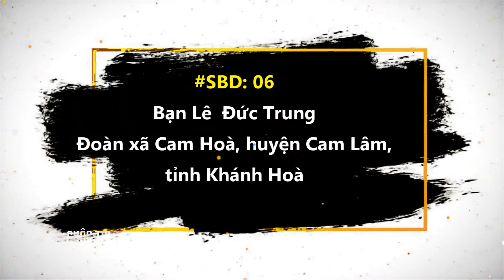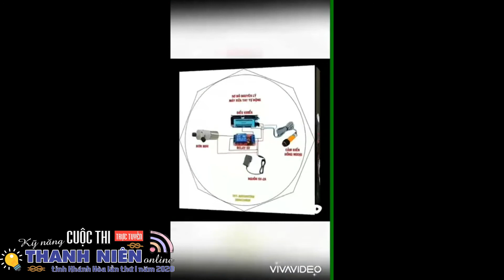[SBD: 06 l BẠN LÊ ĐỨC TRUNG-1995]I CUỘC THI KỸ NĂNG THANH NIÊN ONLINE - KHÁNH HOÀ NĂM 2020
🌈[SBD: 06 l BẠN LÊ ĐỨC TRUNG - 1995]🌈
ĐOÀN XÃ CAM HOÀ - HUYỆN CAM LÂM - TỈNH KHÁNH HOÀ
[KỸ NĂNG: Hướng dẫn chế tạo máy phun sát khuẩn tự động tái chế các vật dụng đã qua sử dụng]
Nhỏ gọn, tiện lợi, dễ đi chuyển, dễ sử dụng...
📣📣📣Cuộc thi “KỸ NĂNG THANH NIÊN ONLINE”🏵
🍀Dịch Covid – 19 – “Hãy đứng yên khi Tổ quốc cần”
Bạn ở nhà nhưng vẫn cần trau dồi kỹ năng thực hành xã hội?
Bạn muốn chia sẻ những kỹ năng, thế mạnh của mình đến mọi người?
Hãy tham gia cuộc thi trực tuyến của chúng tôi...!!!
⭐️⭐️⭐️Đối tượng tham gia:
👫 Là hội viên, thanh niên tỉnh Khánh Hòa tuổi từ 15 - 35. Có thể tham gia theo nhóm hoặc cá nhân. (Lưu ý: để tuân thủ nghiêm quy định hạn chế các hoạt động tập trung đông người trong mùa dịch Covid-19, khuyến khích trưởng các nhóm kỹ năng đại diện thực hiện bài thi)
⭐️⭐️⭐️ Hình thức tham gia:
📸- Hình ảnh: không quá 12 ảnh cho mỗi bài thi
🎥- Video clip: không quá 300 giây
Gồm các kỹ nhóm kỹ năng:
👉 Nhóm 1️⃣ - Nhóm kỹ năng sinh hoạt thanh niên: các kỹ năng truyền tin, gút dây, dấu đi đường, phương hướng, sơ cấp cứu, kỹ năng thoát hiểm, kỹ năng trại….
👉 Nhóm 2️⃣ - Nhóm kỹ năng thực hành xã hội: Kỹ năng thuyết trình; kỹ năng nói chuyện trước đám đông; kỹ năng chế tạo mô hình khoa học, kỹ thuật; Kỹ năng học tốt ngoại ngữ, tin học; kỹ năng nấu ăn, pha chế; kỹ năng quay phim, chụp ảnh, kỹ năng xây dựng và thiết kế video clip, inforgraphic; kỹ năng âm nhạc, nhạc cụ…..

🎬 Tác phẩm dự thi phải đảm bảo tính chân thực, không vi phạm bản quyền của bất kỳ tác phẩm nào khác. BTC sẽ loại bỏ các bài dự thi hoặc hủy kết quả thi khi phát hiện có dấu hiệu vi phạm và có thông báo trực tiếp gửi đến tác giả dự thi.
⭐️⭐️⭐️Cách thức tham gia:
🙋‍♂️ Tác phẩm được gửi về BTC thông qua Fanpage Hội LHTN Việt Nam tỉnh Khánh Hòa hoặc email cuộc thi: kèm thông tin
- Họ và tên; năm sinh; giới tính; đơn vị công tác hoặc học tập, sinh hoạt; số điện thoại cá nhân; email cá nhân; facebook cá nhân.
- Tên kỹ năng thi, mô tả ngắn về kỹ năng
- Một ảnh chân dung người/nhóm thực hiện bài thi.
🙋‍♂️Các bài thi đảm bảo nội dung, thông tin và chất lượng sẽ được đăng tải trực tiếp trên Fanpage Hội LHTN Việt Nam tỉnh Khánh Hòa để khán giả tham gia bình chọn.
🙋‍♂️Mỗi thí sinh có thể dự thi nhiều tháng, mỗi tháng không quá 02 bài thi.
⏰⏰⏰Thời gian dự thi:
Từ ngày 26/3/2020 đến 15/10/2020
Trao giải vòng Chung kết vào ngày 15/10/2020
⭐️⭐️⭐️Giải thưởng: Sẽ được “bật mí” vào đầu mỗi tháng.
🎀🎀🎀Giải thưởng theo tháng: Các bạn sẽ được tham gia “VÒNG QUAY MAY MẮN ONLINE” để tự chọn ra món quà dành cho mình!
🎁 Gồm: 01 giải Nhất, 01 giải Nhì và 01 giải Ba
🎀🎀🎀Giải thưởng vòng CHUNG KẾT gồm: 01 giải Nhất, 2 giải Nhì, 3 giải Ba và 5 giải Khuyến khích cho các thí sinh đạt kết quả cao tại các vòng thi tháng
⭐️⭐️⭐️Cách thức chấm điểm:
Mỗi lượt share được tính bằng 02 like. BTC chấp nhận tất cả các biểu tượng cảm xúc khác thay thế like)
+ 60% điểm chấm của Hội đồng Ban giám khảo.
⭐️⭐️⭐️Cách thức vận động lượt thích (like) và chia sẻ (share) trên facebook:
+ Bước 1: Like Fanpage của Hội LHTN Việt Nam tỉnh Khánh Hòa
+ Bước 2: Lượt thích (like) và chia sẻ (share) bài thi về trang Facebook cá nhân, để chế độ công khai kèm theo hashtag
+ Kêu gọi bình chọn bằng cách “like” và “share” bài dự thi trong album “Kỹ năng thanh niên Khánh Hòa” trên fapage của Hội LHTN Việt Nam tỉnh Khánh Hòa, để chế độ công khai cùng hashtag KNTN_KhanhHoa2020.
🇻🇳🇻🇳🇻🇳KỸ NĂNG THANH NIÊN ONLINE – Nơi tài năng được tỏa sáng.